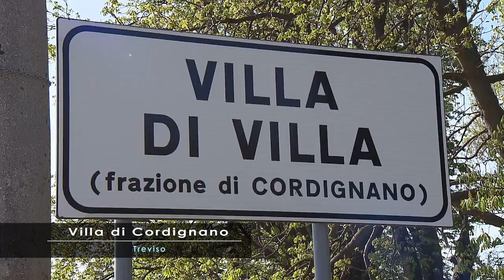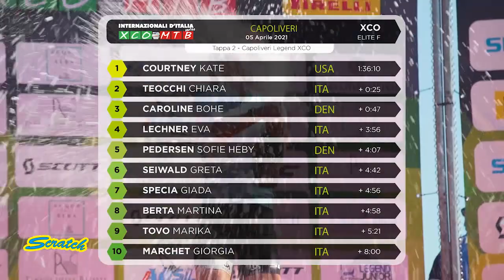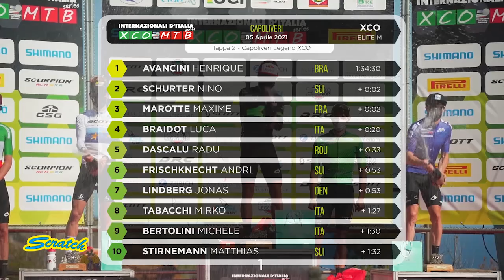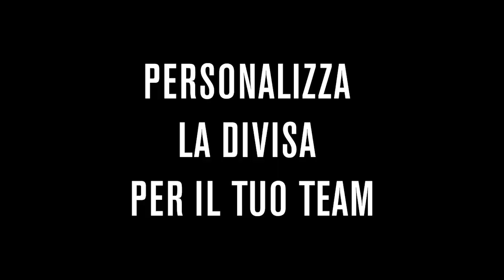SCRATCH TV - CAPOLIVERI LEGEND XCO ISOLA D'ELBA INTERNAZIONALI D'ITALIA SERIES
👉🏻 Questa sera conduce Nicola Argesi ospite in studio: Gian Luca Giardini
📌82° edizione del Giro del Belvedere a Villa di Cordignano (TV)
📌32°Memorial Vincenzo Mantovani svoltosi oggi a Castel d'Ario (Mantova)
📌Internazionali d'Italia Series - Capoliveri Legend XCO Isola d’Elba 2a tappa
Appuntamento giovedì alle ore 21 su Bike, Sportitalia e Canale ITALIA 159!
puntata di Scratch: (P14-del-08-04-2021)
programma ideato da Nicola Argesi
ogni Giovedì ore 21:00
📌 Canale ITALIA 159
📺 Canale 259 DTT standard HbbTV da smart tv in HD sul canale 259.
🔴 Tasto rosso di SportItalia Canale 60 DTT in HD sul canale 560 e in modalità HbbTV e streaming (Bike è visibile schiacciando il tasto rosso)